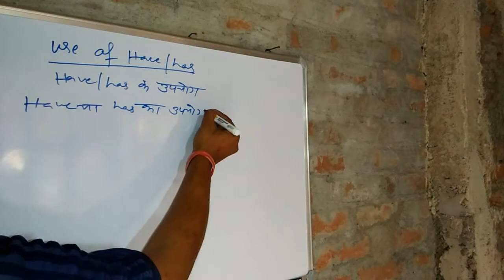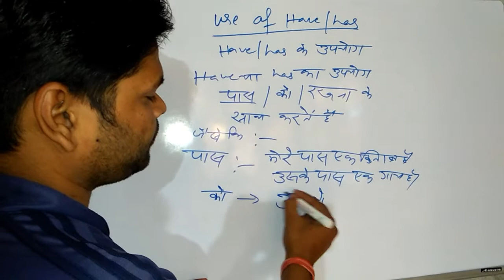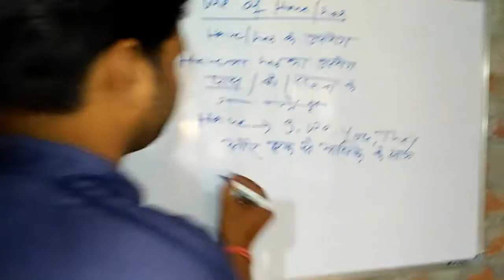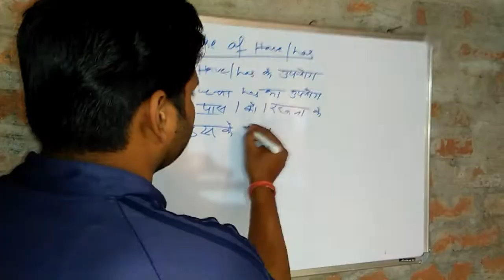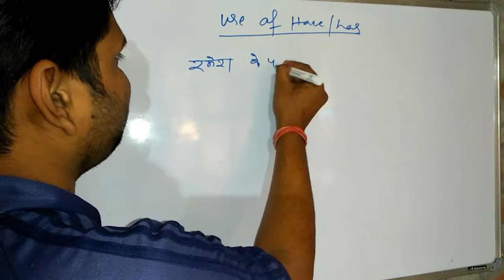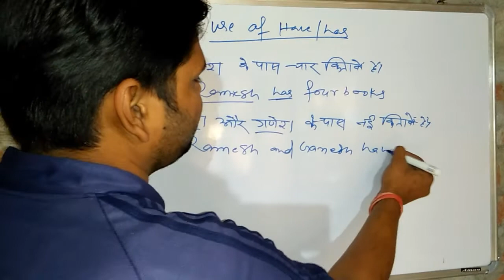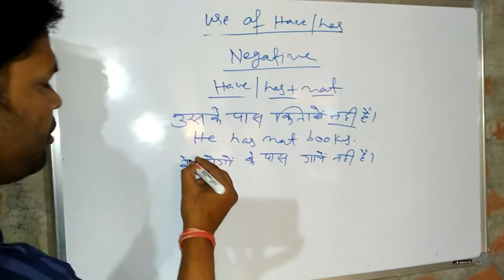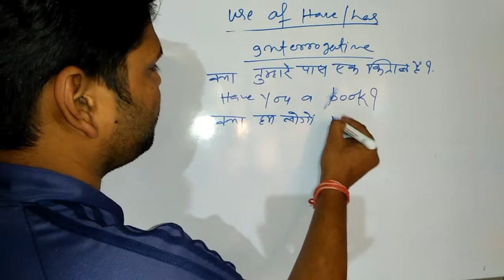Learn | Use of / have has - by V.K-Learning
Learning channel,
Vk learning,
Learning,
Vikash kumar
Vikash class